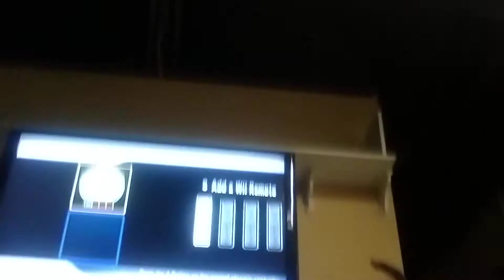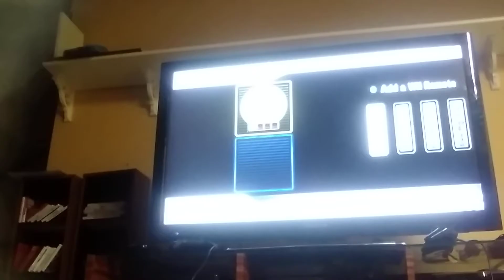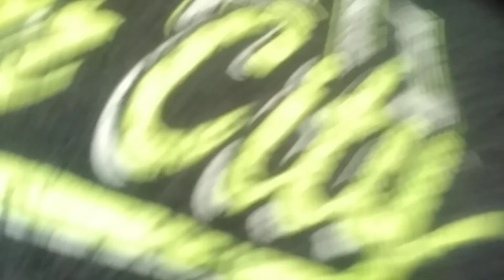Duncan sucks at dk's summit.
#30 days Christmas count down!
Thanks for the support on this Channel, and I will post a video For the next 29 days after this day.